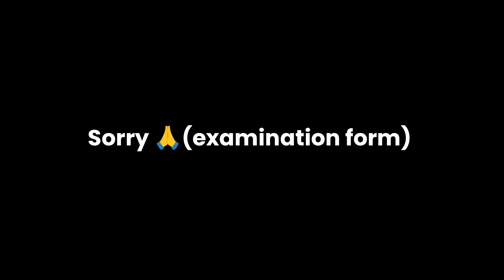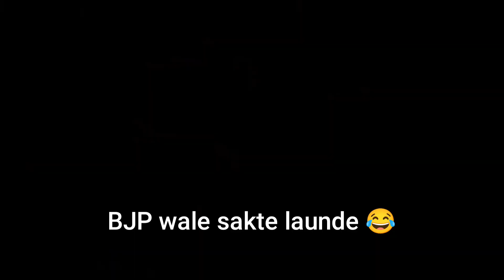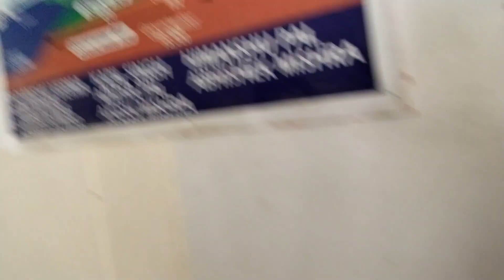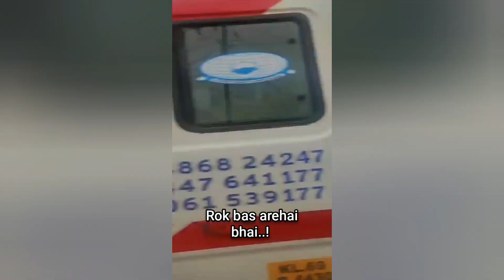Ye Kon Karta Hai Yaar🙄|| Bhai Nuksaan Huwa Hai Mera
Hy ❤️ bhai log meri Jaan kese ho ap sab..?

*Answer dedena Pehle kese ho ap sab...!
Toh kesi lagi video ap sab btaoo comment karke mujhe pata hai ap sabne puri nhi dekhi likin jitni bhi dekhi hai usi se related batao kesi lagi... Bhoot acchi 😀 ya theek thak 😅

THANKU SO MACH BOYZ... & GIRLZ